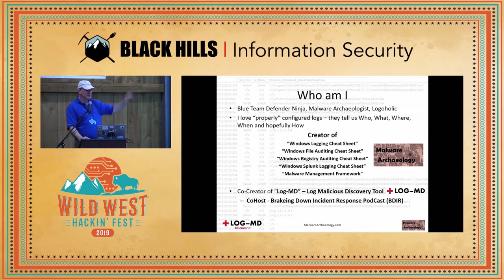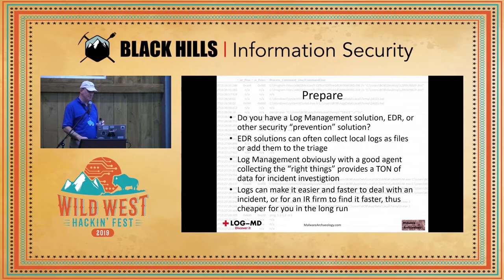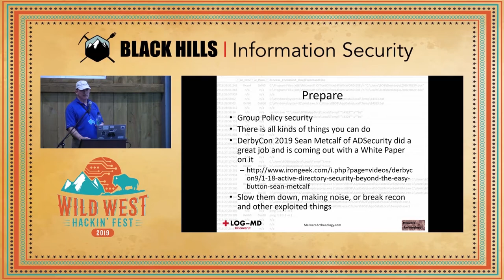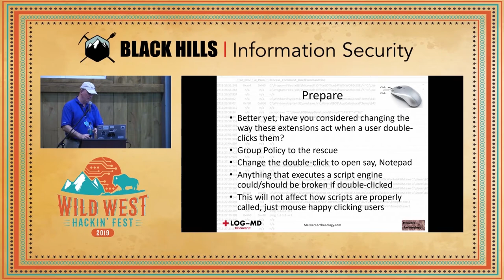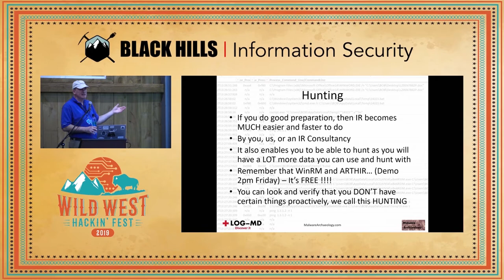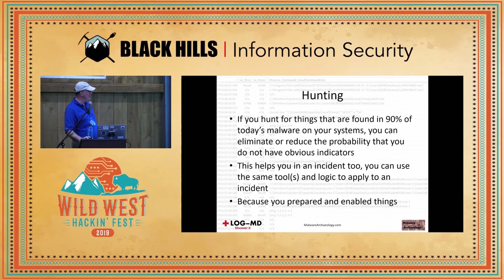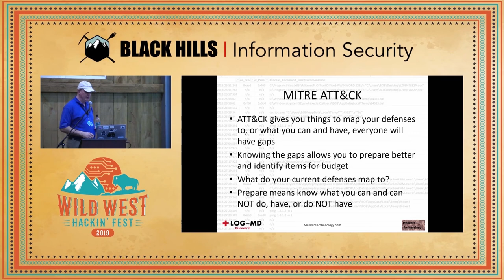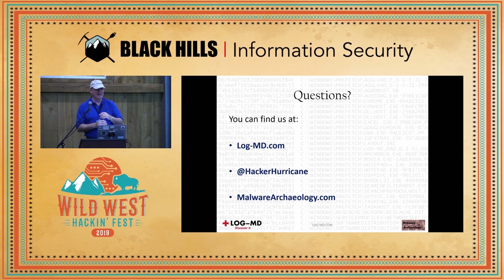Incident Response is HARRRRRD: But It Doesn't Have to Be - Michael Gough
So your EDR, AV, or other fancy shiny blinky lights security tools alerted you that Bobs Windows box has some suspicious activity.  Do you have the details you need to investigate or remediate the system?  Can you quickly and easily investigate it?   You can enable a lot of things you already have for FREE to help you with your investigations, no matter the tools used.  Let’s take a look at how we do Incident Response on Windows systems and what you can do to prepare for an inevitable event.

How is your logging? Is it enabled? Configured to some best practice? (hopefully better than an industry standard that is seriously lacking). Have you enabled some critical logs that by default Microsoft does NOT enable? Do you have a way to run a command, script, or a favorite tool across one or all your systems and retrieve the results? Do you block some well-known exploitable file types so users do not initiate the scripting engine when they double click, rather just open good ol’ Notepad?

Everything mentioned here is FREE and you already have it!

This talk will describe these things and how to prepare, and be PREPARED to do incident Response on Windows systems. A few tools will be discussed as well that you can use to speed things up.
The attendee can take the information from this talk and immediately start improving their environment to prepare for the… inevitable, an incident.

Michael is a Malware Archaeologist, Blue Team defender, Incident Responder and logoholic.  Michael developed several Windows logging cheat sheets to help the security industry understand Windows logging, where to start and what to look for. Michael is a primary contributor to the Open Source project ARTHIR. Michael is also co-developer of LOG-MD, a free tool that audits the settings, harvests and reports on malicious Windows log data and malicious system artifacts. Michael also blogs on HackerHurricane.com on various InfoSec topics. Michael also is co-host of the “Brakeing Down Incident Response” BDIR Podcast to education on Incident Response daily tasks. Michael also ran BSides Texas for five years for the Austin, San Antonio, Dallas and Houston cons.